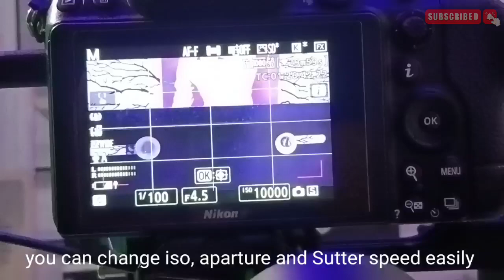Nikon z5 Balance on Gimbal. Webeel gimbal pe Nikon z5 ko balance kaise kare.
Nikon z5 Balance on Gimbal. Can we balance Z5 on webeel S gimbal?

Weebill s balance on nikon z5 review
Weebill s balance on nikon z5 not working
Weebill s balance on nikon z5 app
zhiyun weebill s compatibility list
weebill-s specs
weebill 3 compatibility list
weebill s payload
zhiyun weebill s sony a7iv

weebill s compatibility list
zhiyun weebill s
weebill s camera control
weebill 2 camera compatibility list
weebill s payload
zhiyun weebill s nikon z6
weebill-s specs